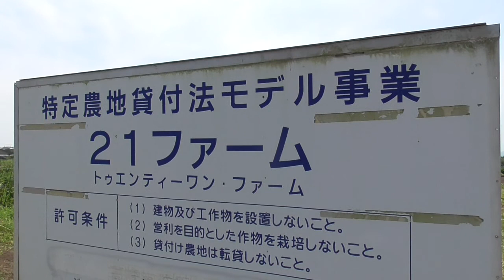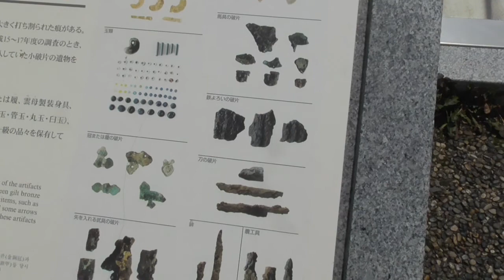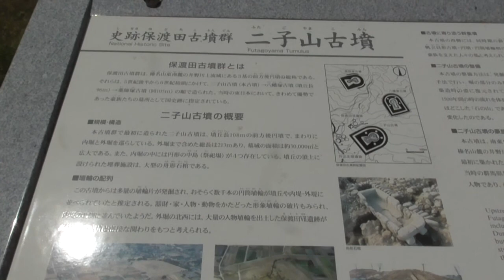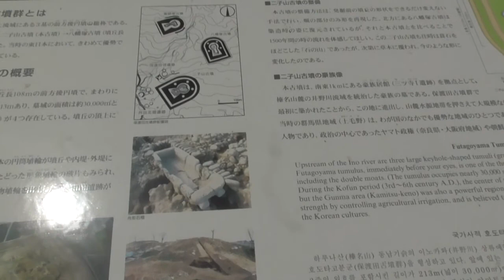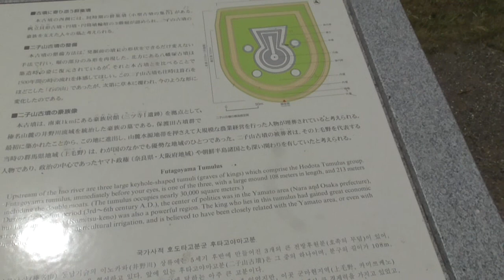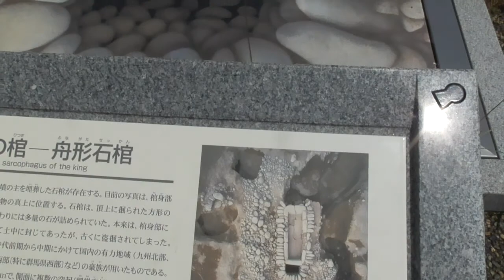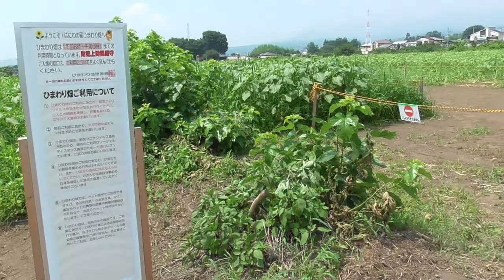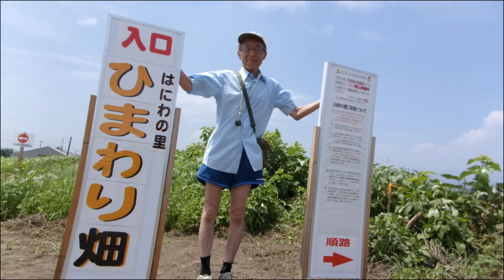二子山古墳とひまわり畑・・保渡田古墳群で最初に築造・・高崎/群馬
あと1週間くらいで、見ごろになると思われます。皆様もいかがですか？マスクと水筒もお忘れなく。